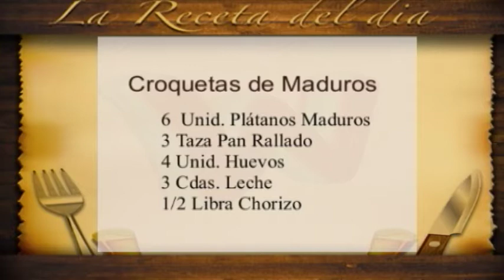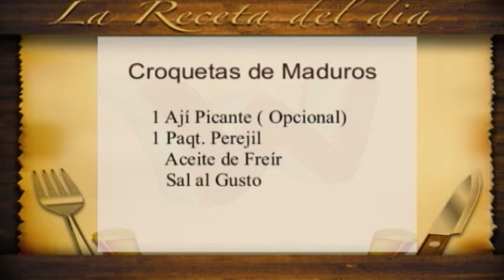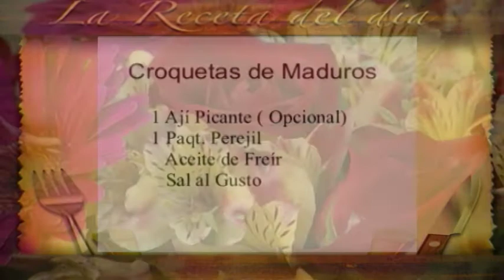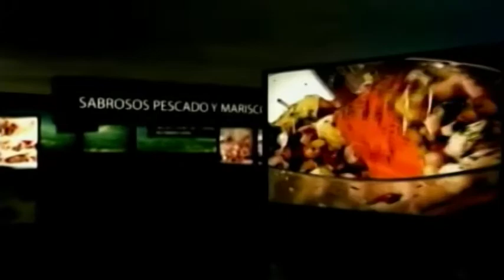La Cocina de Wandy | 14-7-16 | Canal 4RD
Croquetas de Maduro.